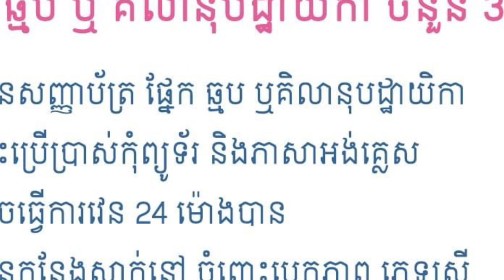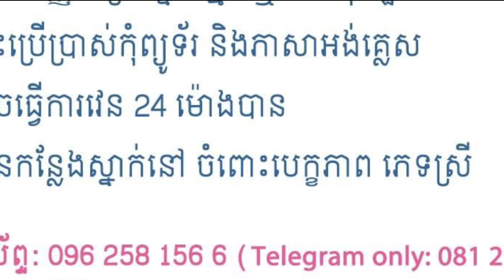episode101 #​ផ្នែកឆ្មប គិលានុបដ្ឋាយិកា Nurse ឈប់ទទួលពាក្យត្រឹម 31/01/2023